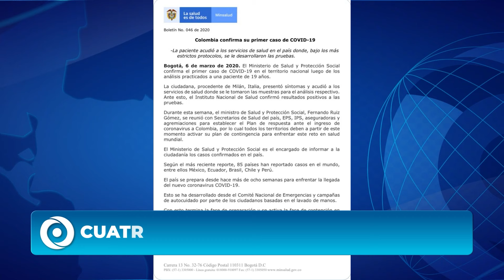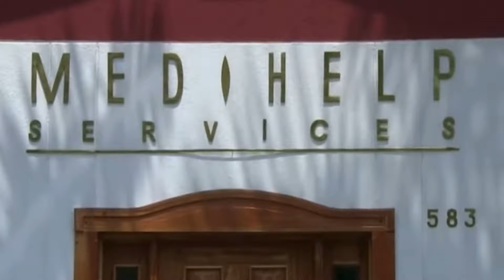LAS 5 NOTICIAS MÁS IMPORTANTES DEL DÍA 06 03 2024